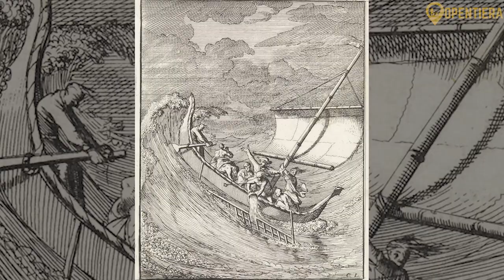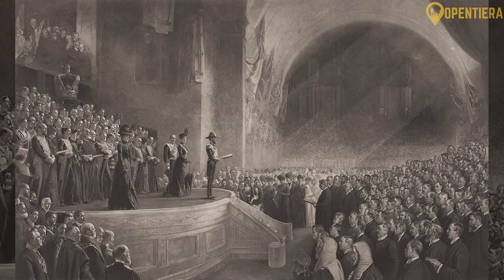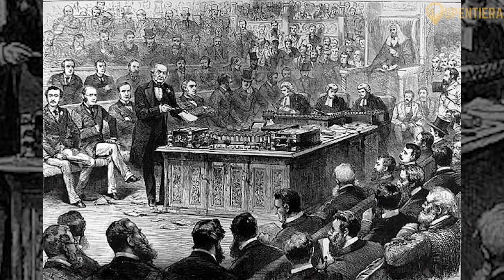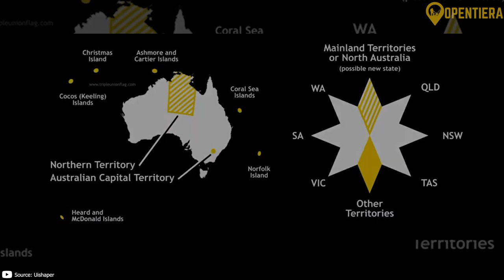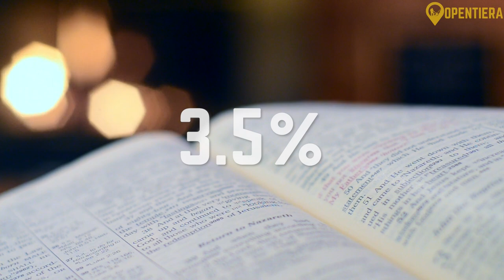Australia EXPLAINED: History, Geography & People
Australia Documentary: History, Geography & People

Discover the fascinating journey of Australia in this comprehensive documentary! Learn about the country's rich history, from its Indigenous roots and European settlement to its development into a modern nation. Explore Australia's diverse geography, from stunning beaches and lush rainforests to arid outback deserts. Delve into the unique wildlife, including kangaroos, koalas, and more, as well as the vibrant cities of Sydney, Melbourne, and beyond. Meet the people who make up Australia's multicultural society and uncover the captivating lifestyle and culture that define this remarkable country!